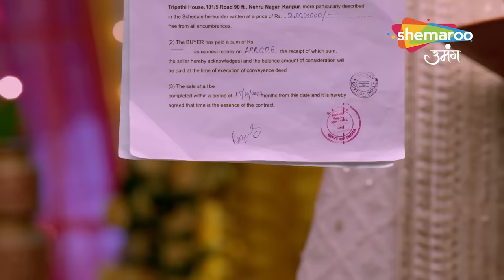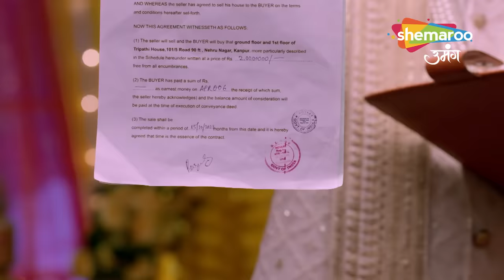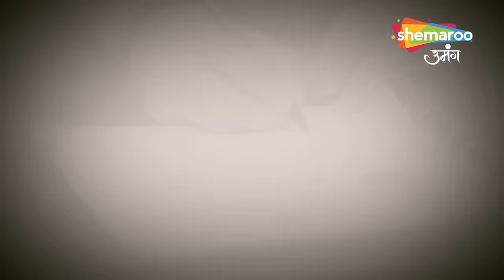Kismat Ki Lakiron Se | Full Episode 350 | Kya hoga Ragini aur Abhay ki Shaadi? | Hindi Drama Show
Kismat Ki Lakiron Se  | Full Episode 350 | Dushman Bankar Aaya Hai Dost | Hindi Drama Show

Creator : Rashmi Sharma
Language : Hindi
Theme : Romantic Drama